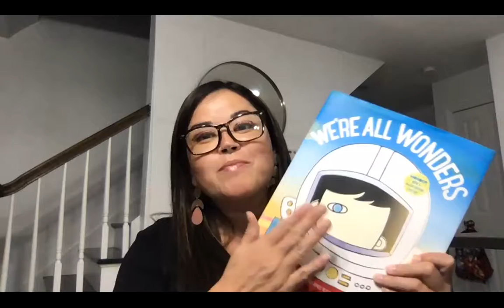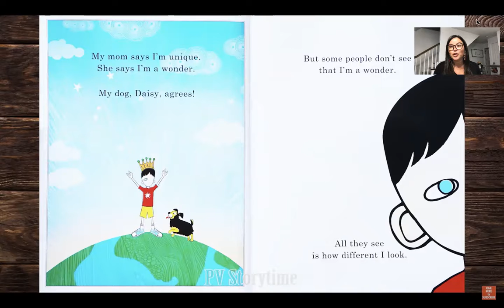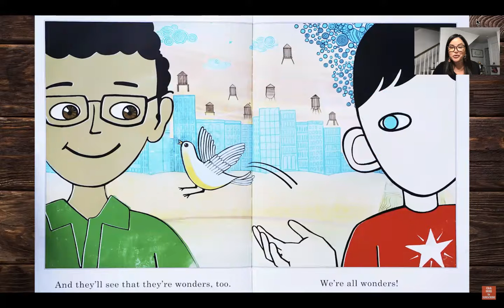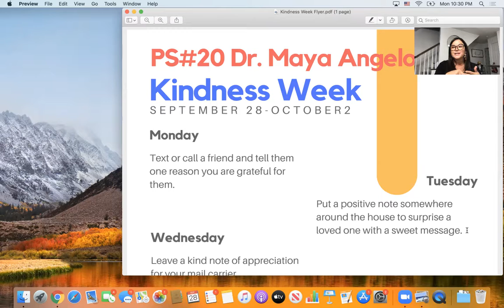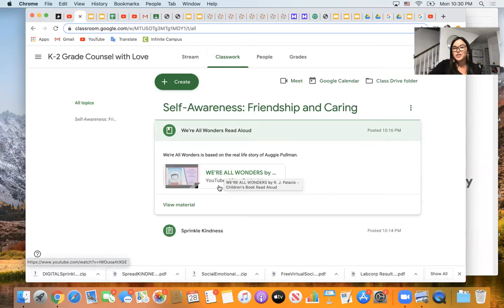PS#20 K-2nd Grade 9-29-20 Social Emotional Learning (SEL)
Mrs. Rodriguez, school counselor at PS#20 in Jersey City, focuses on the practice of spreading love and kindness through a kindness week challenge.  Take on the Challenge!